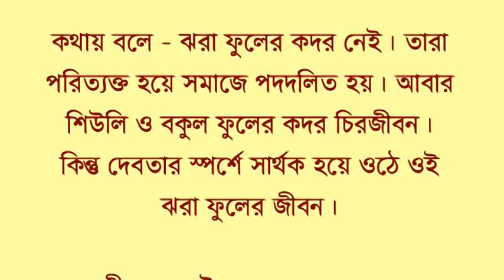প্রকৃতি আমাদের কী শিক্ষা দেয় - Swami Jnanlokananda, Swamijir Bari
প্রকৃতিকীশিক্ষাদেয়?

"Sadananda YouTube" all videos are for devotional, Educational, Life Style and Spiritual Knowlwdge